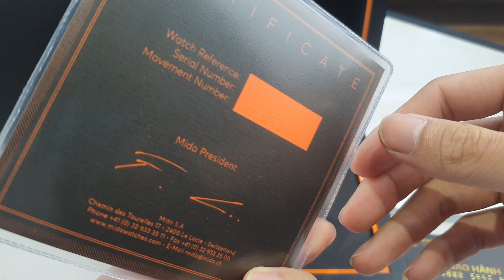ĐỒNG HỒ NAM MIDO BELLUNA M001.431.36.291.12 AUTOMATIC CASE ROSE GOLD DÂY DA CHÍNH HÃNG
MIDO M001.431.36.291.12 AUTOMATIC BROWN DIAL CHÍNH HÃNG

Chi tiết sản phẩm MIDO M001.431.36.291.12:
- MIDO M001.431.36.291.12 Thiết kế đơn giản, lịch lãm, kim và cọc số thanh mảnh,hiện đại.Dial nâu họa tiết vân Guilloche đẹp mắt kết hợp ô lịch ngày-thứ góc 3h rất tiện lợi.Viền, vỏ của đồng hồ sử dụng thép không gỉ 316L cao cấp mạ vàng hồng PVD. Thết kế dây da mềm mại nam tính cực kỳ ôm tay.
- Được sử dụng bộ Máy Automatic ETA với 25 jewels, 28.800vph & 38h trữ cót .Đáy lộ cơ độc đáo, điểm rất nhiều ốc nung xanh bắt mắt
- Size 40mm phù hợp với cổ tay trung bình đến to. Dễ phối đồ công sở.
- MIDO M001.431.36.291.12 được trang bị mặt kính Sapphire chống xước. Hạn chế trầy xước và chống va đập cực kỳ tốt.
- Case rose gold quý phái. Tone tổng thể màu ấm rất nổi bật và toát lên vẻ thượng lưu cho người đeo.
- Độ chống nước 100m giúp chủ nhân thoải mái đi mưa, rửa tay mà không sợ vào nước.
Chế độ sau bán hàng tại donghominhnhat.vn
- Bảo hành 5 năm theo tiêu chuẩn bán hàng của donghominhnhat.vn.
- Giảm giá 50% các dịch vụ phát sinh sau bán cho khách hàng.
- Ship COD toàn quốc, miễn phí vận chuyển hàng hóa đối với các khách hàng thanh toán trước.

Đồng hồ MIDO M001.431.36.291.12 là 1 sản phẩm đáng được quý khách sở hữu ngay hôm nay. Chat ngay!

Donghominhnhat.vn là đơn vị phân phối chính hãng sản phẩm đồng hồ MIDO nói riêng và các hãng đồng hồ đeo tay chính hãng nói chung trên thị trường Việt Nam. Hãy nhanh tay lên hệ với chúng tôi để sở hữu ngay những sản phẩm chính hãng với mức giá phù hợp nhất với thu nhập của người việt.

Fanpage: Đồng hồ chính hãng cho người việt